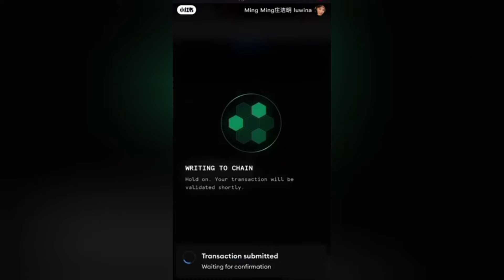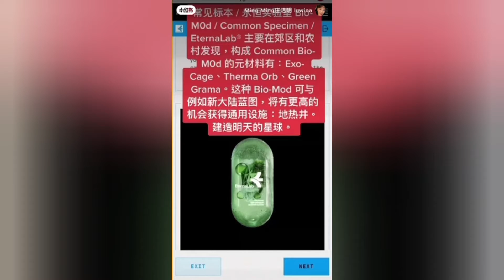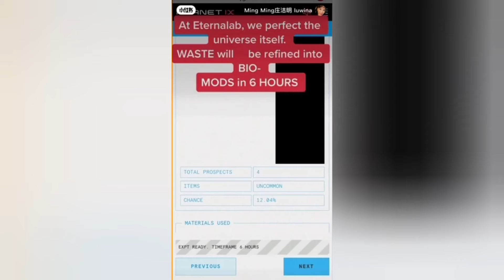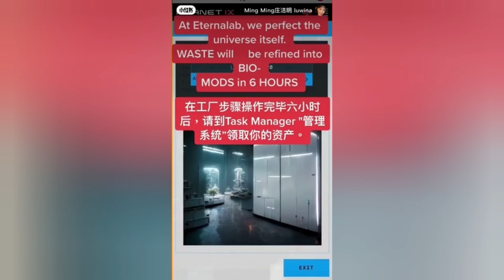PLANET-IX 가상부동산 미션컨트롤,페기물쓰레기 코인으로 전환하기 학습~!!!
2022 club K-POP dance MIX 🕺 최신 Club k-pop댄스가요 모음. 가평역 화려한 조명과 음악 그리고 불멍과 파티 k팝파티펜션으로 BJ준이 외국인과 함께 초대합니다.(전객실 럭셔리 노래방) 매일매일 올파티~

곧 오픈~
곧 오픈~

2022 K-POP dance MIX 🕺 The latest K-pop dance song collection. BJJJun invites foreigners from all over the world to Gapyeong Station with colorful lighting, music, and fire bruises and party K-pop party pension